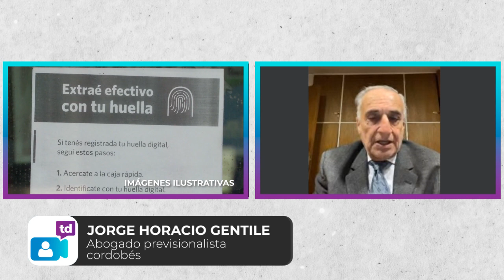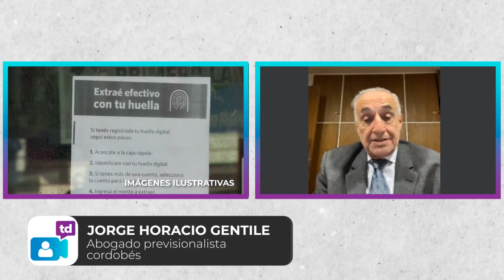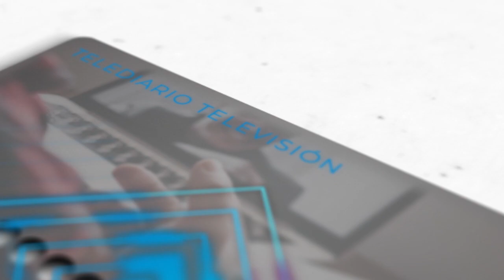Entrevista Telediario: Jubilados Cordobeses reclaman el 82%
Cuestionamientos a demoras del poder judicial.
Dialogamos con Jorge Horacio Gentile - Abogado Previsionalista Cordobés